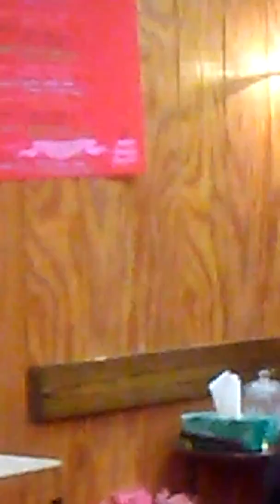Elder Frank Campbell Of Praise Healing & Deliveran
Elder Frank Campbell Of Praise Healing & Deliverance Temple Inc. at Sunday Praise Sunday April 10, 2016 at Greater Assembly Holy House Of Prayer 62-66 Arch Street Paterson NJ Pastor Apostle Joseph T Robinson Sr.